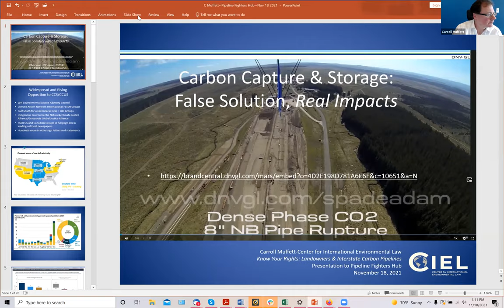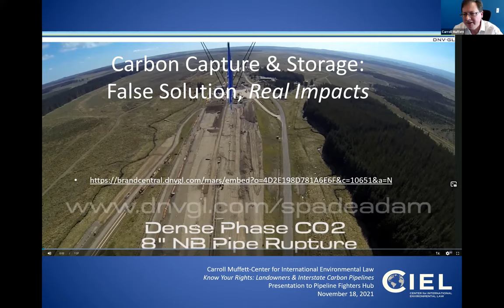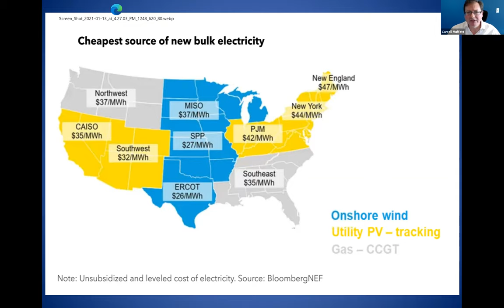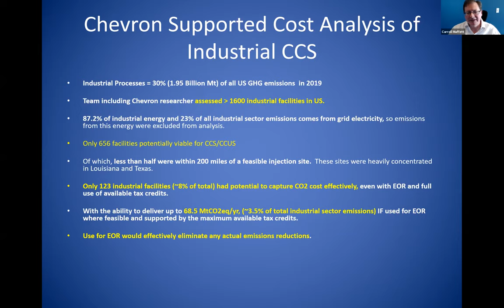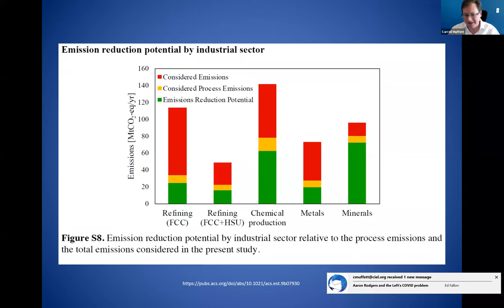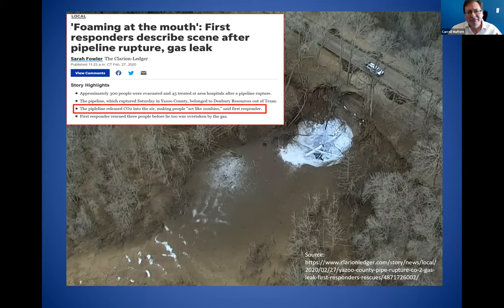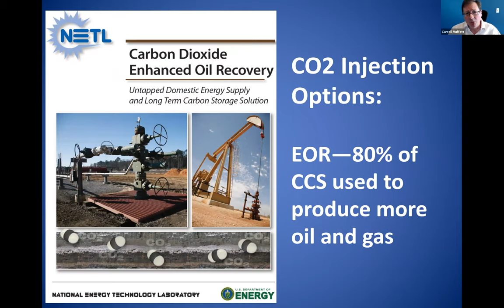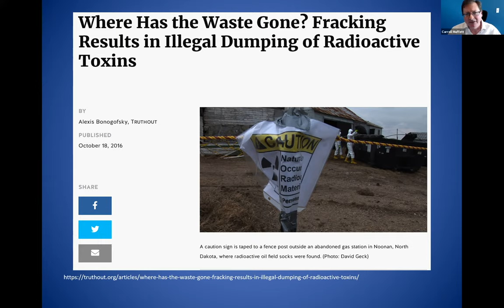Know Your Rights: Landowners & Interstate Carbon Pipelines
(Thursday, Nov. 18, 12:00 p.m. CT) Landowners on the proposed Summit or Navigator pipeline routes and their neighbors are encouraged to register to join our call / webinar with local grassroots groups for landowners in the impacted states (NE, IA, SD, ND, MN, KS, IL) -- to learn how they can protect their property rights, and stop the risky carbon pipelines threatening the Midwest.

Hear from attorney Brian Jorde of Domina Law Group (which successfully represented a co-op of Keystone XL landowners vs. eminent domain), and landowner groups in Nebraska, Iowa, and other states impacted by proposed carbon pipeline projects from Summit, Navigator, and Tallgrass.

We'll also provide an overview of the risks of carbon pipelines, and how Big Oil and Gas are marketing this scheme as a false solution to our climate crisis that makes taxpayers pay to clean up these billion-dollar corporations' generations of pollution in our communities.

SPEAKERS:
+ Jane Kleeb, founder of Bold Nebraska, Bold Alliance & Pipeline Fighters Hub

+ Brian Jorde, attorney, Domina Law Group, who represented Keystone XL landowners successfully vs. eminent domain

+ Jess Mazour, Conservation Program Coordinator with Sierra Club Iowa, organizing landowners in Iowa who are opposed to Summit & Navigator pipelines.

+ Carroll Muffett, Center for International Environmental Law (CIEL)

+ Several affected landowners on these proposed carbon pipeline routes